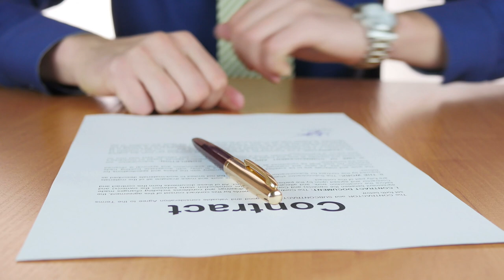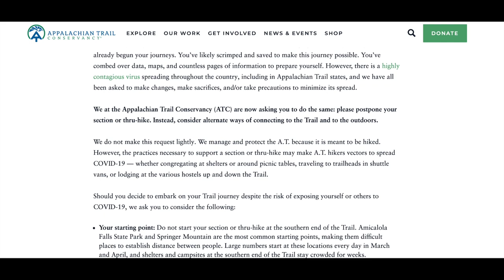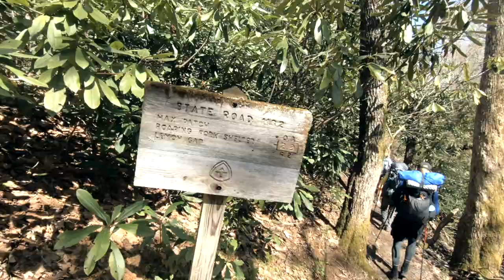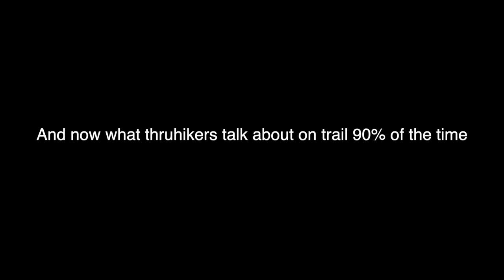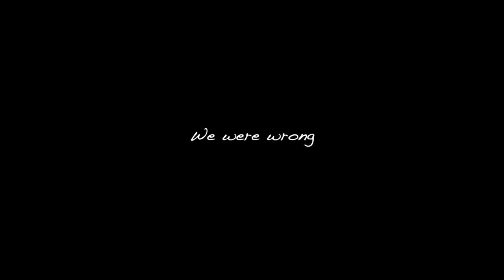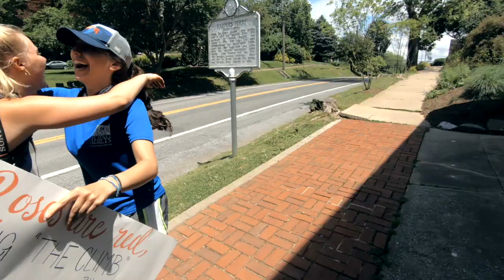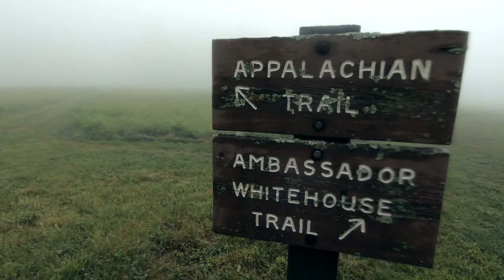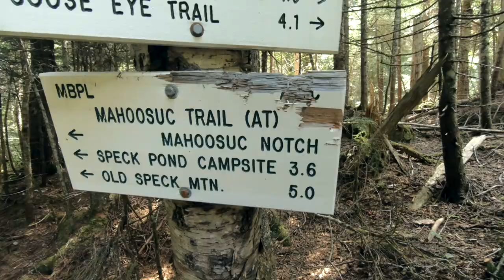Appalachian Trail - Keep On Keepin' On (Full Movie)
A story of resilience in the face of adversity. How was it being on the Appalachian Trail in widely discussed year of 2020 and furthermore as a foreigner.

Remember to comment your questions down below for the Q&A!